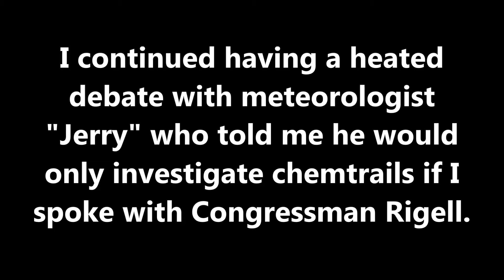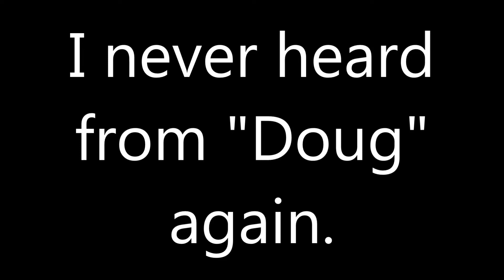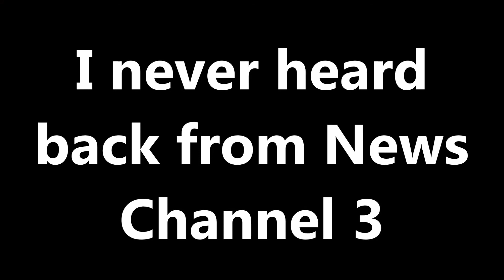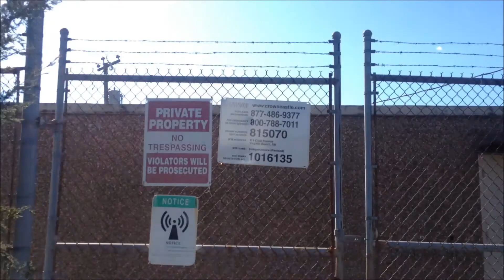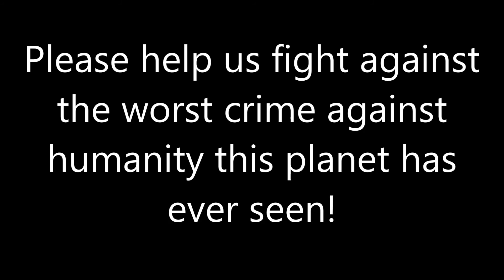Madison Star Moon - The End of Our Rope